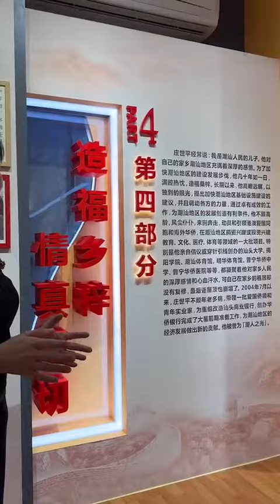พิพิธภัณฑ์ ท่าน จึงซี่เพ้ง 15